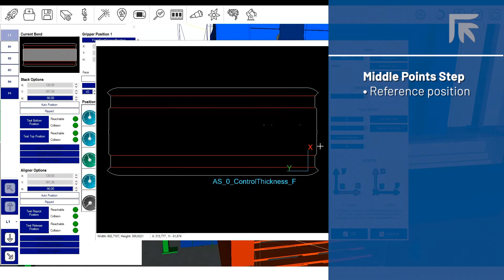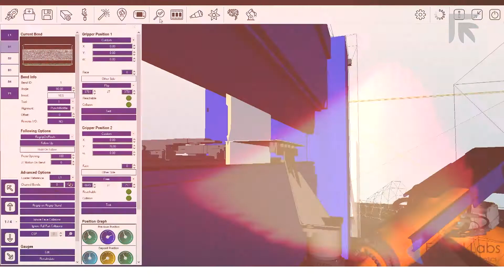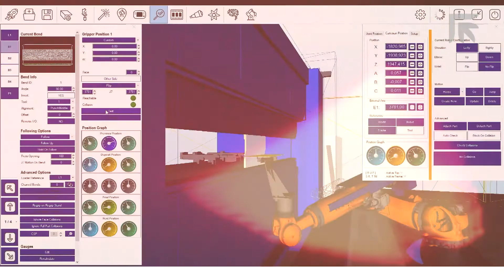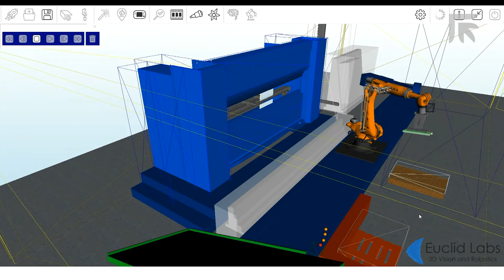PrimaProductPills - OBELISK CAM: a unique software for robot and press brake programming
A unique software for robot and press brake programming. 3D import, gripper choice, robot trajectories calculation, collision check, tools composition, and their storage management,  press brake direct programming in a single software for fast and accurate production.
Increase your productivity and versatility of your robotized press brake!